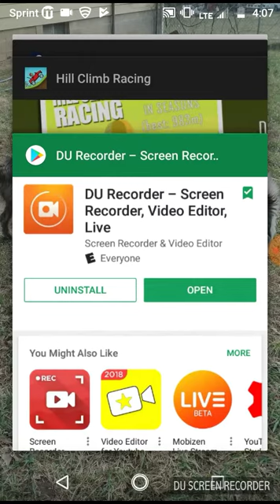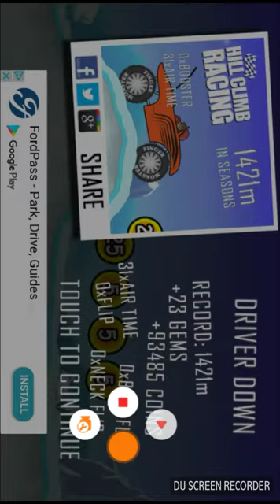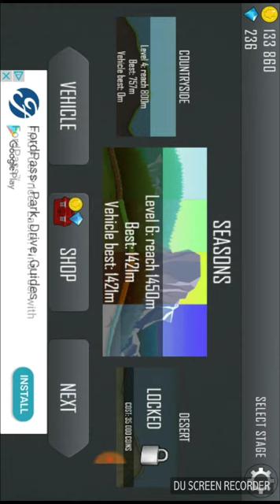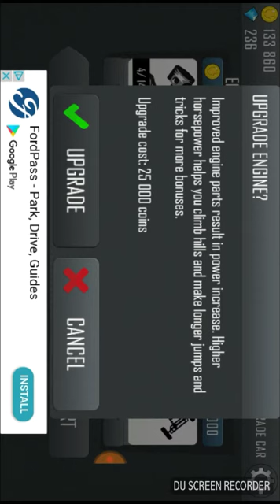Hill Climb Racing- I hit my head on a wall